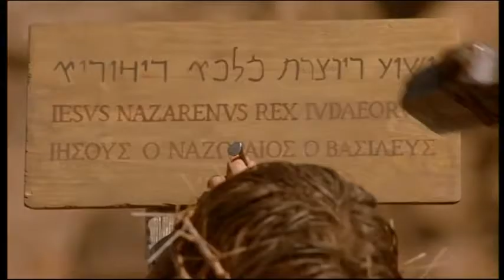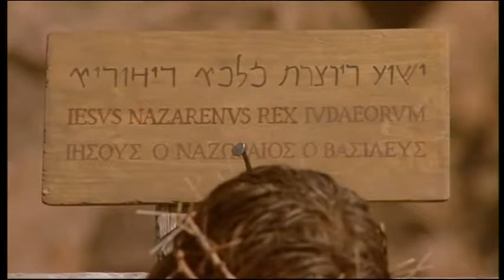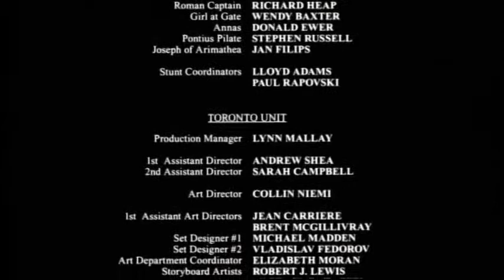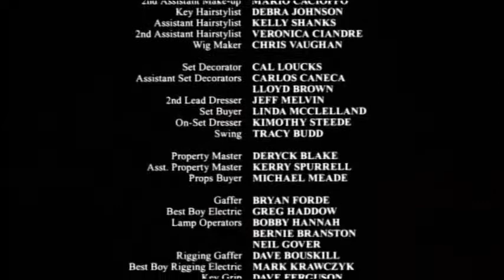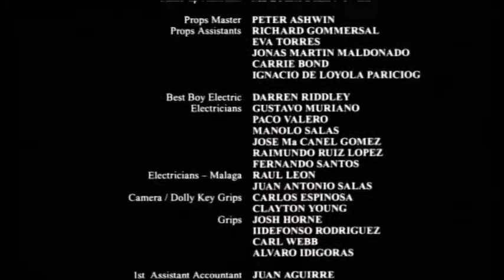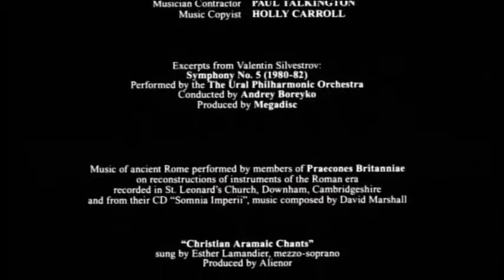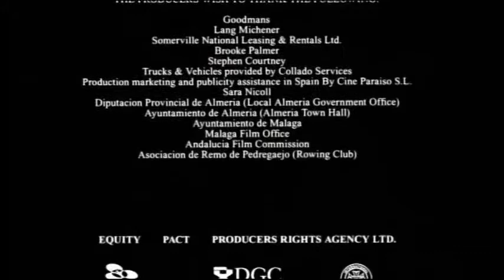Das Johannes Evangelium Teil 2/2